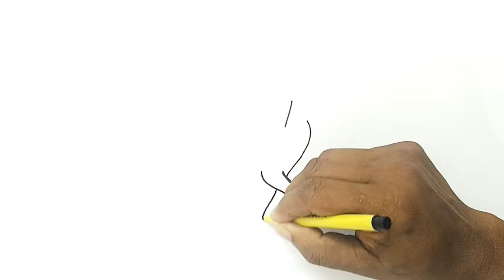How to Draw a Deer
Learn how to draw a deer in this simple step by step drawing tutorial.